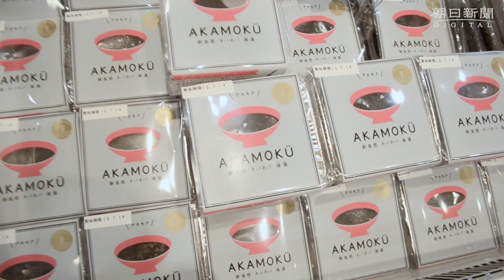海藻「アカモク」めざせ人気者 高栄養、食品業界注目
ワカメやメカブに比べて知名度は低い海藻の「アカモク」が、じわりと存在感を増している。食物繊維やカルシウムなどの栄養価が高く、スーパーや飲食店のメニューにも。